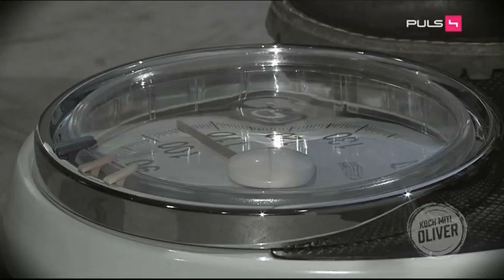Koch mit! Oliver - Sendung vom 10.04.16 - Koch dich schlank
Woche 11 bei Koch dich schlank! Heute stillen wir fleischliche Genüsse! PULS4 Küchenchef Oliver Hoffinger und 88.6 Morgenmensch Wolfgang Walluch zaubern himmlische Spareribs mit selbstgemachten Pommes frittes. Und das war erst der Anfang! Mit Zuschauerkandidat Christian gibt's herzhafteTacos mit Lammfaschiertem. Und dabei ersetzen wir die bösen Dickmacher-Weizenwraps einfach durch knackigen Romano-Salat. Danach herrlichen Saibling in Limetten-Ingwer-Marinade auf leichten Gurken-Tomaten-Reisnudeln... So einfach und genüsslich lässt es sich schlank-schlemmen!
Koch mit!Oliver mit "Koch dich schlank", AB JETZT IMMER Sonntag, 18.10 Uhr, PULS 4